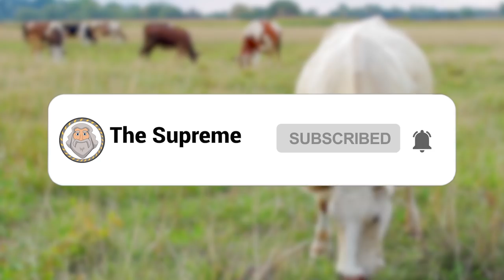15 Most Unique Bulls in the World!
From bulls intelligent and hardy enough to rid them self of parasitic infection to entire cattle bred for the sole purpose of supplying a massive meat market, the number of cattle breeds is varied and richly aligned with human history. These are the 15 most Unique Bulls in the world, no-bull.